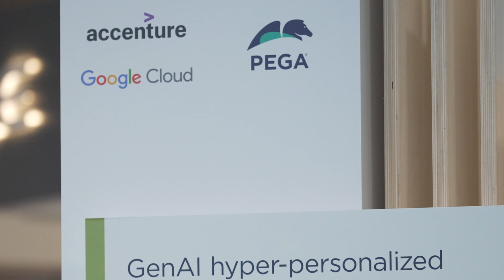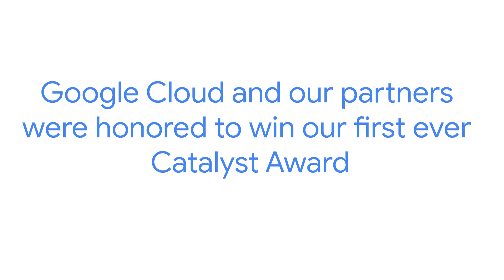Generative AI hyper-personalized customer experience - An award winning DTW catalyst project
Arthur Torok, Telecom Solution Architect and Google's lead on the catalysts project, provides insights on how CSPs can improve customer retention through generative AI solutions.